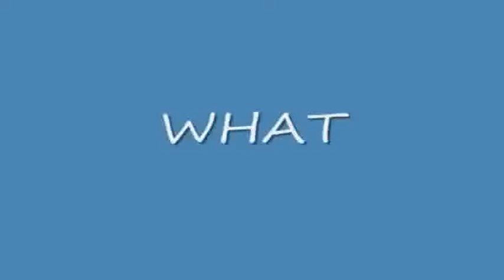Daniella Gabriella what a name TakeMeOut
Video made based on original works by 'Ungdoms Kulturhuset'; by 'Gallegokelly'; by 'Ungdoms Kulturhuset'; by 'TheQuinlyn266225'; Soundtrack by: Album. El Himno de la Generacion. On 'Voy a Explotar Soundtrack''